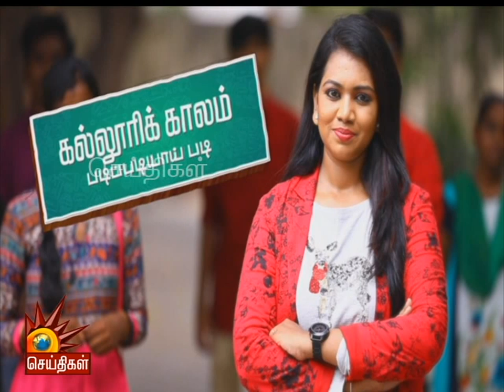பொறியியல் கலந்தாய்வில் சரியான கல்லூரி & பாடப்பிரிவை எப்படி தேர்ந்தெடுப்பது? | Kalloori Kaalam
How to select the best College and courses on Engineering Counselling
வேளான் மற்றும் பொறியியல் படிப்புகளுக்கான கலந்தாய்வில் சரியான கல்லூரி & பாடப்பிரிவை எப்படி தேர்ந்தெடுப்பது? கலந்தாய்வுகளின் நடைமுறைகள் குறித்த விளக்கம், உள்ளிட்ட நேயர்களின் சந்தேகங்களுக்கு பதிலளிக்கிறார் கல்வி ஆலோசகர்- ஜெயபிரகாஷ் காந்தி

பின் தொடருங்கள் -